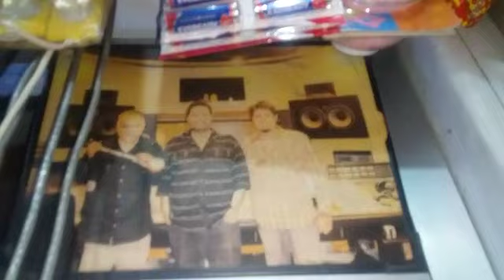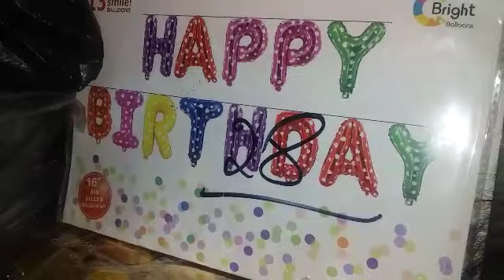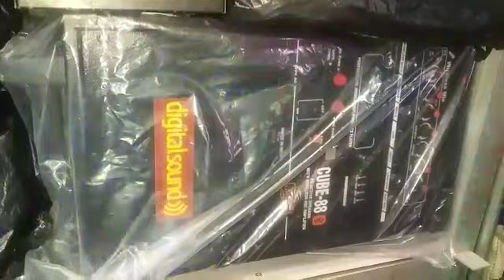Collections of CHAMBA HIMACHAL PRADESH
PARWANA PMC PRODUCTIONS BALOO BAZAAR CHAMBA